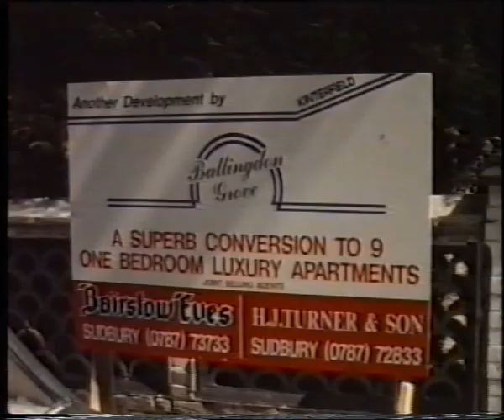Wormingford Bures Lamarsh Sudbury Drive 1988